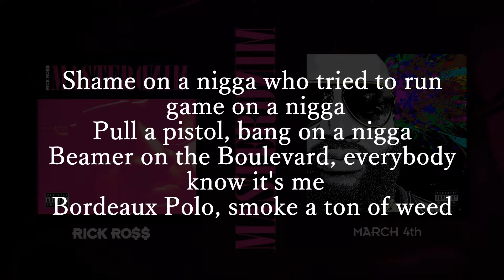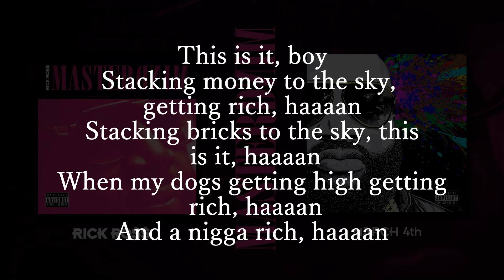Rick Ross - What A Shame ft. French Montana